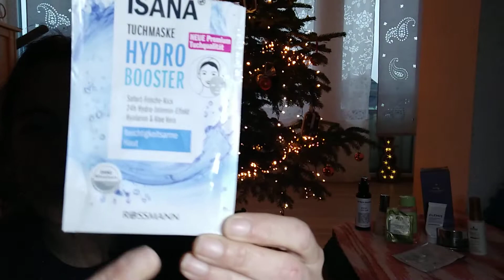Productos terminados. Diciembre.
He utilizado más productos como ampollas, máscaras, champú y geles... El próximo vídeo espero hacerlo más completo.
Estos son algunos de los productos que he utilizado en el último tiempo. Hay bastantes productos que son de calendaríos de adviento del año pasado porque empecé a utilizar las cosas cuando empecé a pedir los de este año.